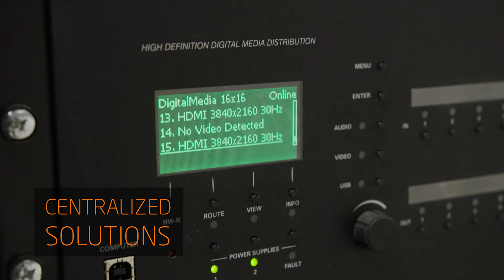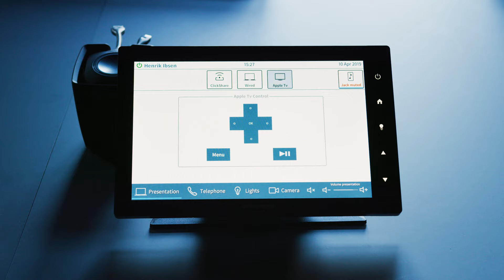Boston Consulting Nordic AV project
The task was to design and install audiovisual solutions which gave the desired effect for the new Headquarters of Boston Consulting Nordic in Oslo.
We are humble for the trust given, and proud of the result which is a mix of large venue rooms, Cisco videoconference, BYOD rooms and more. Here is a video of the project, hope you all enjoy it!